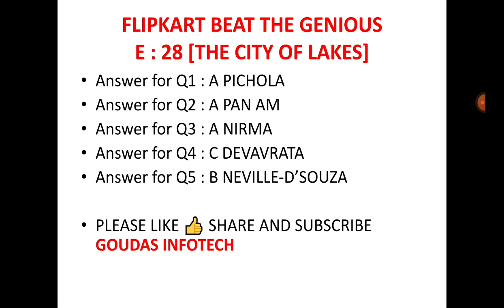FLIPKART BEAT THE GENIUS QUIZ ANSWERS |12 JULY | E 28 | FLIPKART QUIZ TODAY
Flipkart Beat The Genius Quiz Answers | E : 28  | 12 JULY 2021

Other Quizzes :-

Beat The Genius is an exciting digital quiz game show on Flipkart Video.
A one of its kind game show where even the audience can play and win prizes by answering questions.
The cast comprises popular Television host Maniesh Paul as the anchor and reputed Genius and Quizmaster Mr. Parnab Mukherjee.
The core format of the show is to correctly answer as many questions as possible which will be asked by the host and defeat the Quizmaster who is pitted against the audience.
If you defeat the Quizmaster you are rewarded with prizes, if not you can try again in the next episode.

1. In which state would you find khajuraho temples?

2. Ms Dhoni announced his retirement from international cricket with a social media post featuring which song ?

3.The former chairman of which indian business house was the first licensed pilot in india?

4. How many languages are there on the language panel of an Indian rupee note?

5. A symbolic representation of what food item was found on the official flag of the nizams of hyderabad

Topics Covered :-

daily trivia 12 JULY
flipkart quiz contest
flipkart quiz
flipkart contest
flipkart quiz
flipkart
contest
quiz